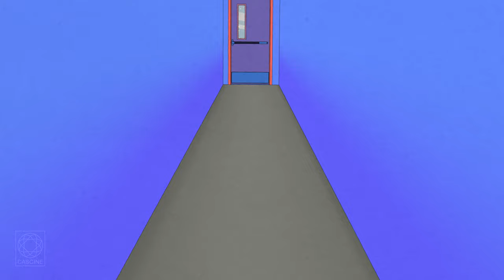Teen Daze - Translation - Edit (Official Visualizer)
Teen Daze  - Translation
From the album 'Interior'
Out now
on Cascine / FLORA

Directed by Scott Gelber